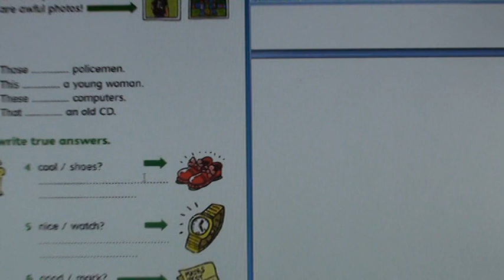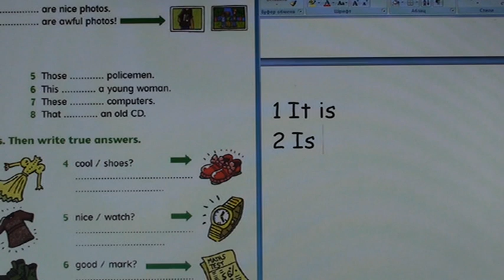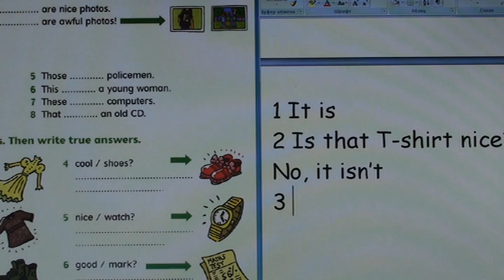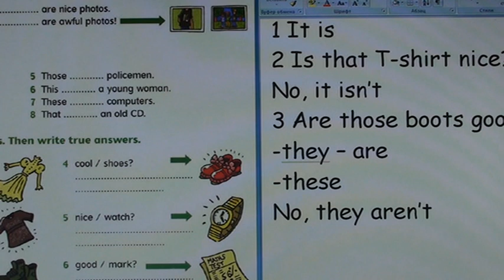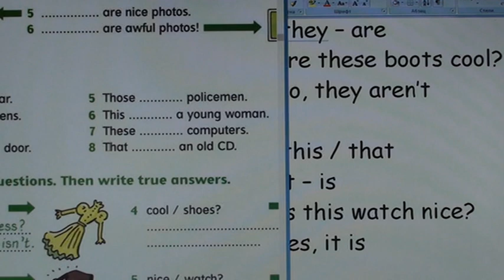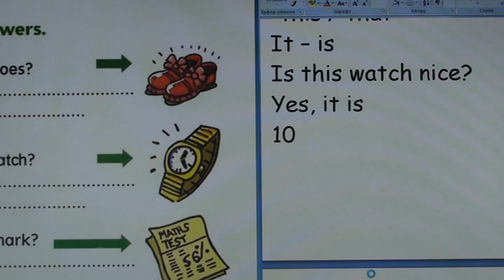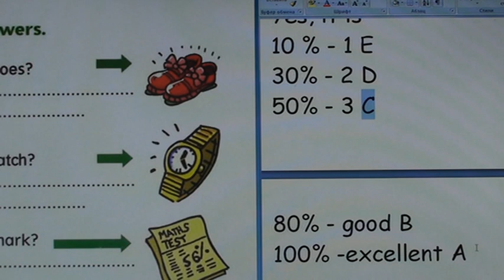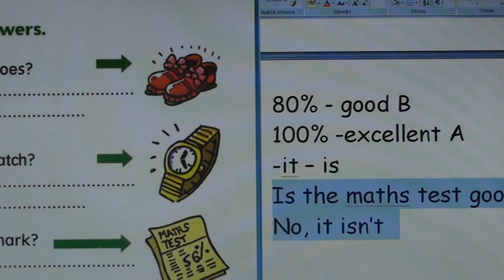186 Школа английского языка в Пушкино _ Дистанционное образование _ (возраст 6…8 лет)